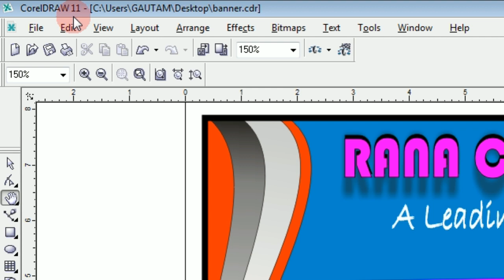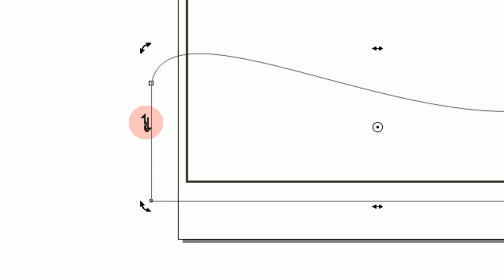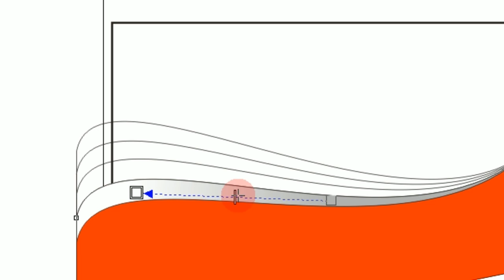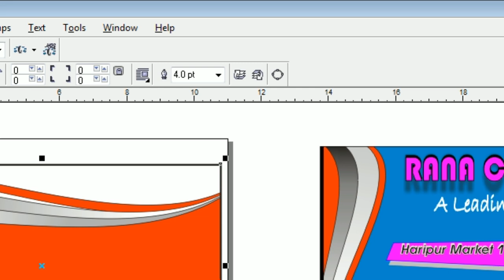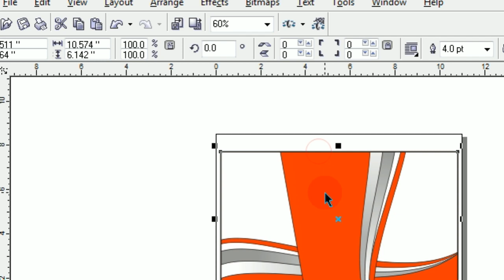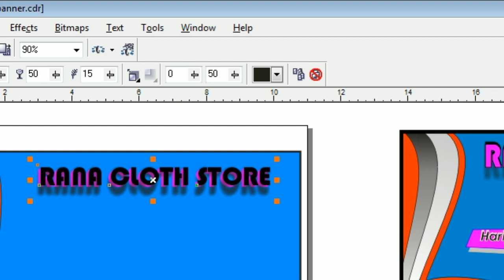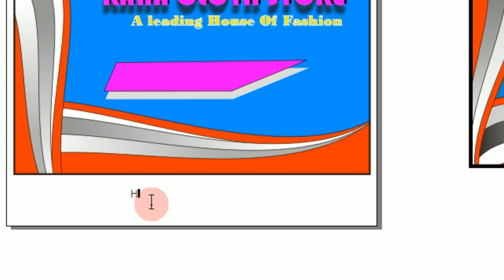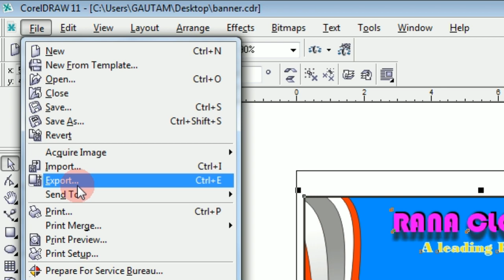Coreldraw Mein Step By Step Flex Banner Designing Karna Sikhe In Hindi